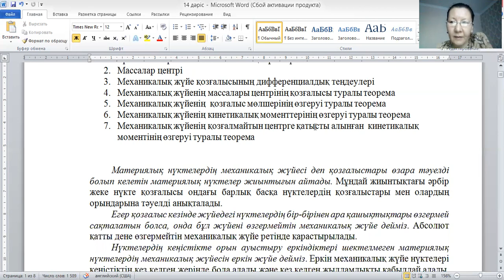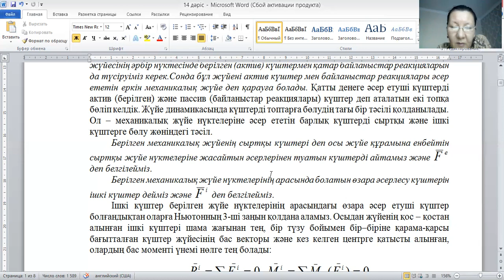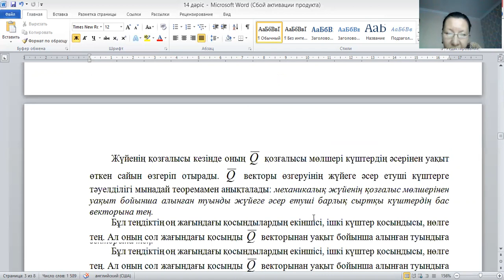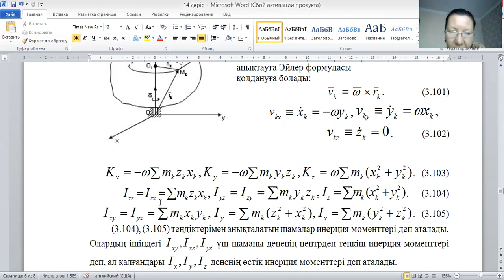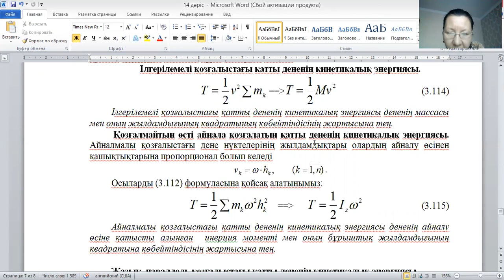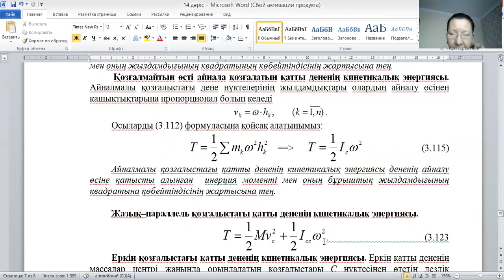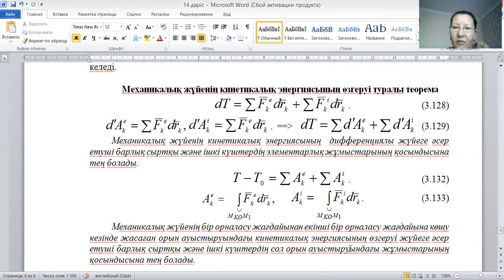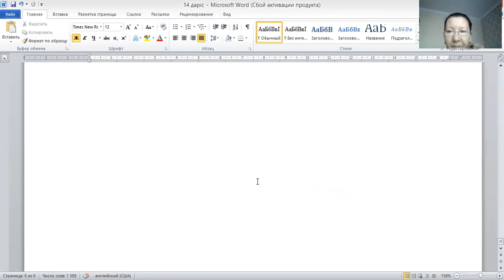14 дәріс_теор.мех